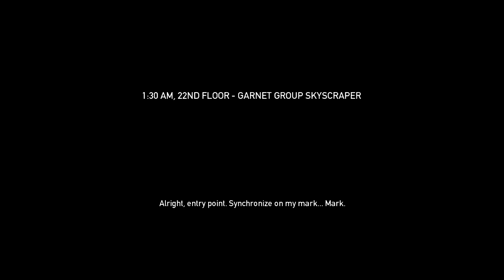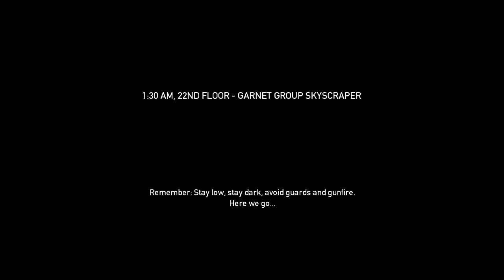Payday The Heist - Diamond Heist with Riot Shield and Disco Infiltrator and Tru'cido - Attempt 1a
We failed this time :(